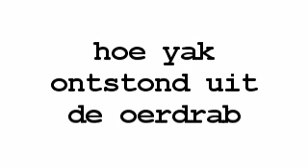Hoe yak onstond uit oerdrab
U wist het nog niet, maar yak ontstond uit oerdrab

Het muziekje is Muwn over wee Mockness
en is gespeeld op de fluit die ik van branwen gekregen heb. Hoera.

De foto is gemaakt door aargh.

Teamwork dus!